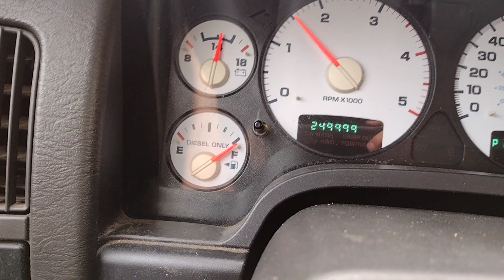Turning a quarter million miles on 2005 Dodge Ram Diesel 250,000 going strong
2005 Dodge Ram Diesel turns 250,000 miles and going strong.